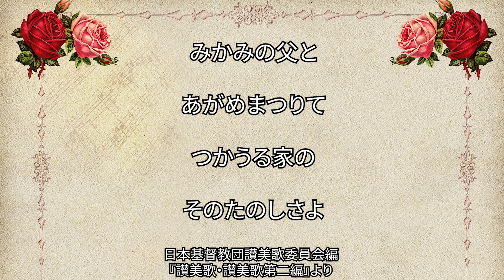讃美歌434番「みかみをちちと」（460/567）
ヘ長調４分の３拍子。ジャンルは「家庭」ということで、家庭集会でよく用いられる、と解説にありますが、家庭集会なんて子どもの時に何回かやった記憶があるだけで、最近あまり行ったりっていうのはないなぁ、、、なんて思いつつ。

作曲：William Batchelder Bradbury (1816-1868)
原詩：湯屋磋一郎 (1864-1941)